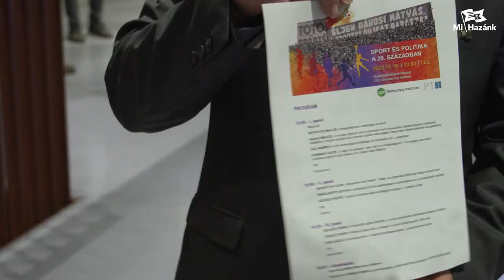Sport és Politika Konferencián vett részt a Mi Hazánk Mozgalom - egyedüli pártként!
A CEU rendezett érdekes témákkal konferenciát: "Futball és antiszemitizmus Magyarországon", "Izomzsidók görbe tükörben. A zsidó sportsikerek értelmezése", "Nincsenek már mieink: futball- és globalizációtörténet magyar akcentussal”. Kiemelten fontosnak tartjuk a magyar sportolók legalább 50%-os arányát a csapatsportjainkban. Sajnos, ez jelenleg nincsen meg, ezért küzdünk, hogy meglegyen!